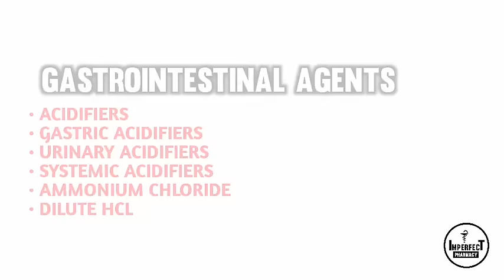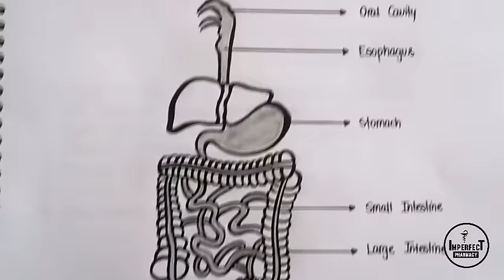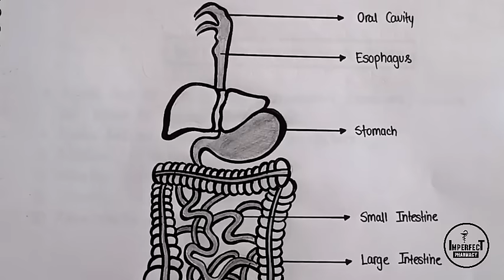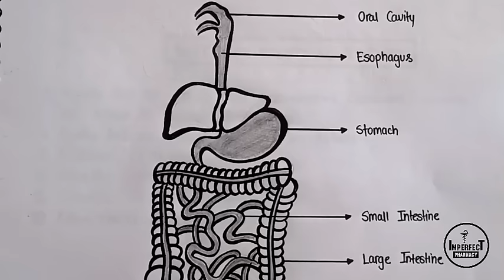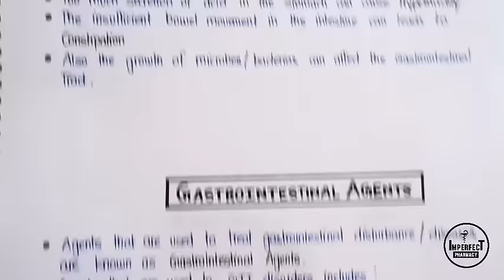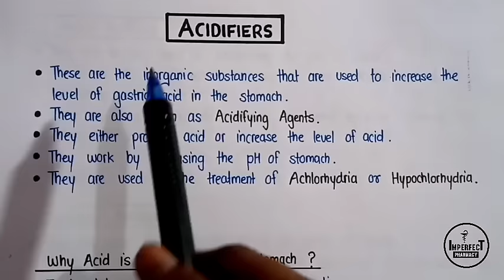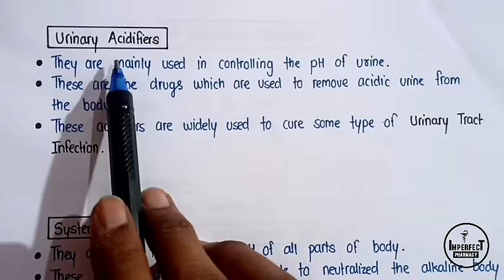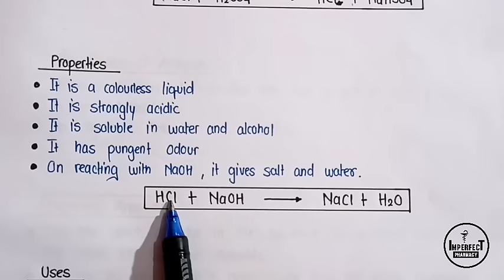Acidifiers | Gastrointestinal Agents | Pharmaceutical Inorganic Chemistry | B Pharma 1st Semester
Gastrointestinal Agents
• ACIDIFIERS
• ammonium chloride
• dilute HCl